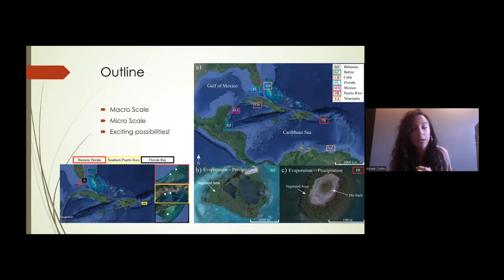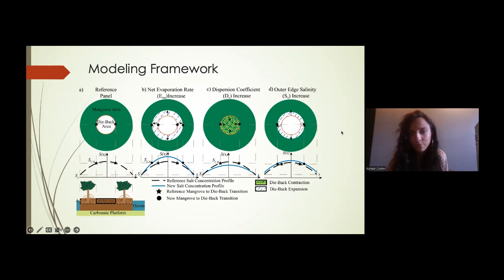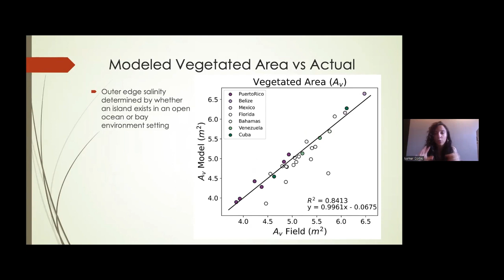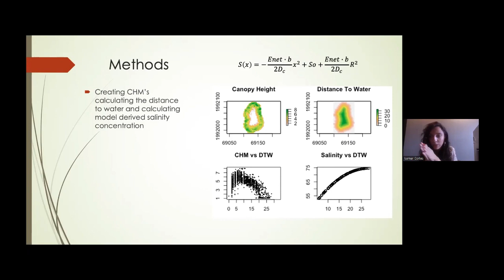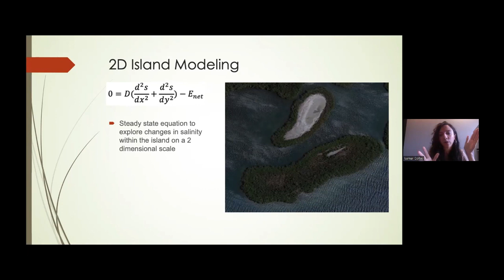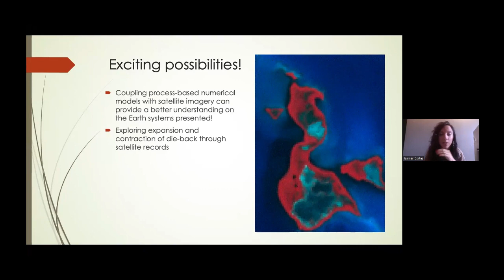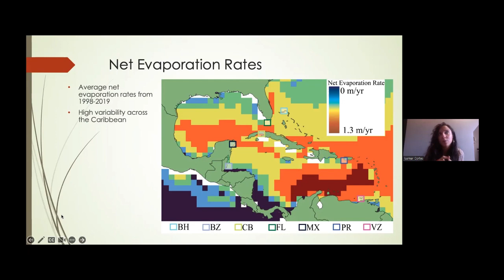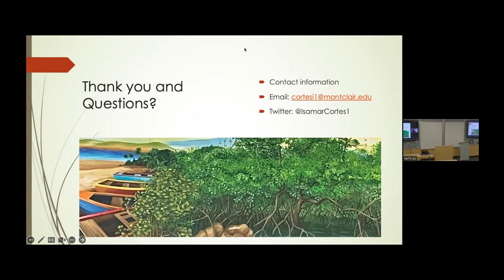EDS Seminar Series-10/10/2023- Quantifying the Role of Climate Conditions on Mangrove Island Systems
Isamar Cortés discusses Quantifying the Role of Climate Conditions on Mangrove Island Systems Across the Caribbean